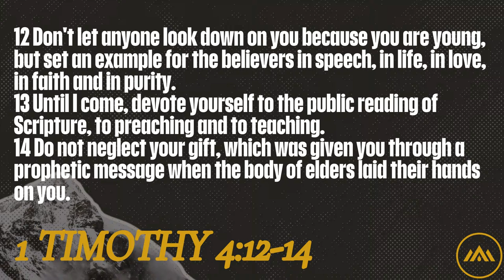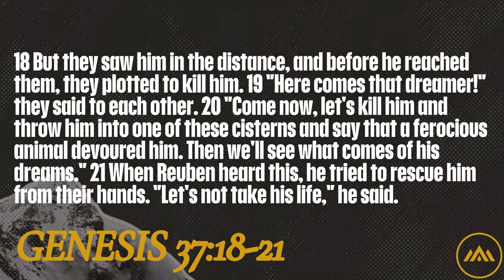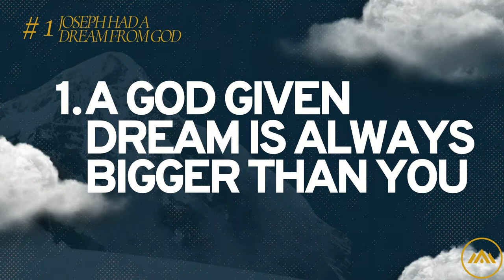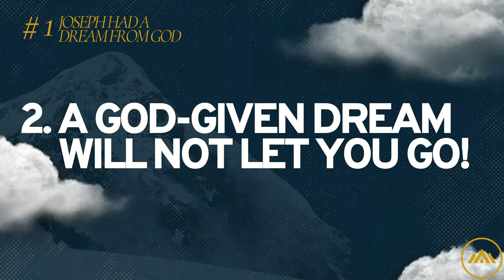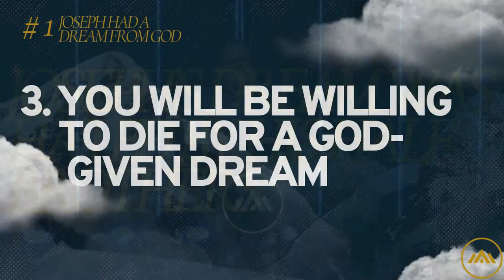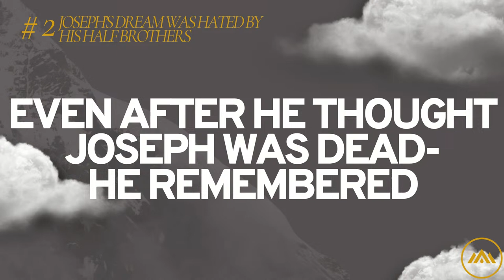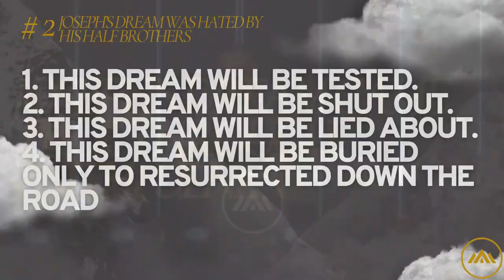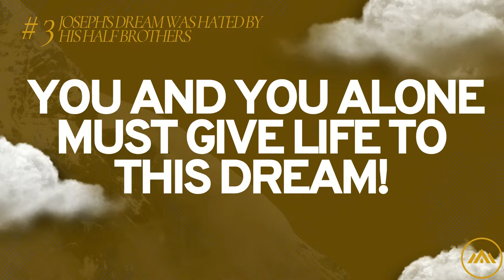God Size Dream | Pastor Jackie Holgate | April 14, 2024